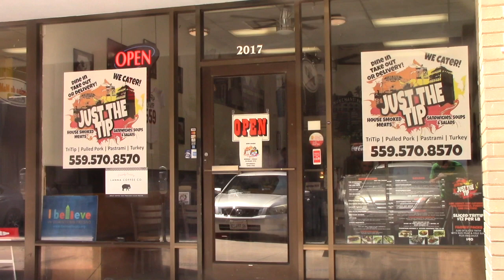JUST THE TIP TV AD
produced by: Alex Serpas